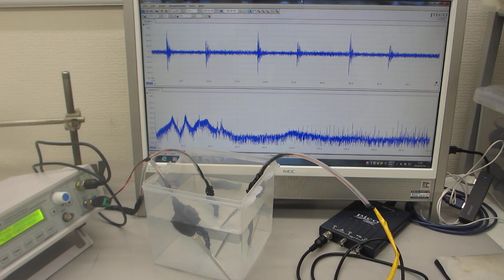低周波の共振現象と、高周波の非線形現象を制御可能な超音波プローブの発振制御実験（超音波システム研究所）